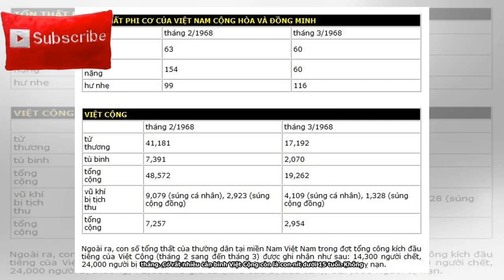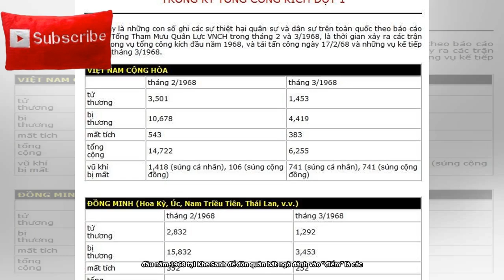Cuộc tổng tấn công Tết Mậu Thân (phần 2)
Theo sử gia Phạm Văn Sơn (VNCH): Nhận định của phía CS Khi quyết định mở một cuộc tổng tấn công trên lãnh thổ miền Nam vào dịp Tết Mậu Thân 1968, Bắc Việt đã có những nhận định sau đây: Hà Nội tin tưởng người dân Miền Nam đã muốn ngã theo chính quyền Hà Nội cùng đường lối cách mạng của họ. Sự tin tưởng này được nhìn qua các phong trào “nhân dân cứu quốc,” phong trào tranh đấu của Phật Giáo tại miền Trung và ở thủ đô Saigon, và các sự phân tán của các đoàn thể tại Miền Nam Việt Nam. Họ cho rằng nhân dân miền Nam ghét Mỹ, chán chiến tranh. Và nếu có một động cơ nào đó thúc đẩy thì người dân Miền...